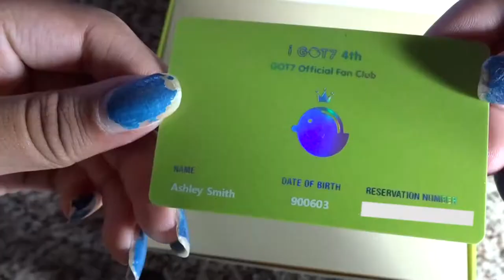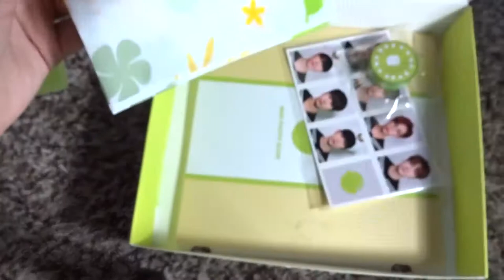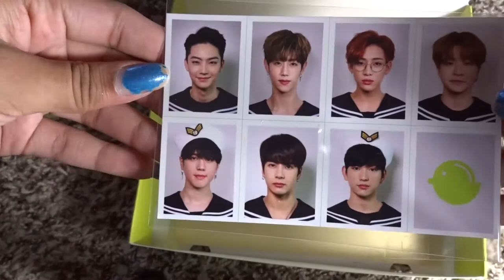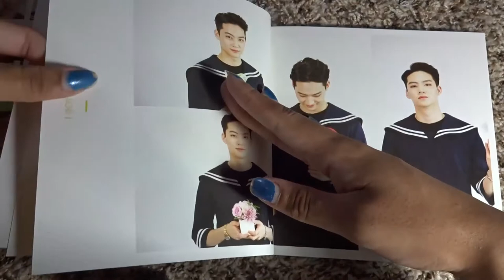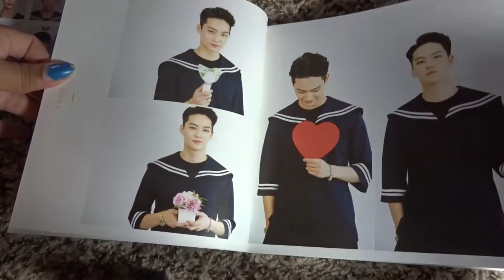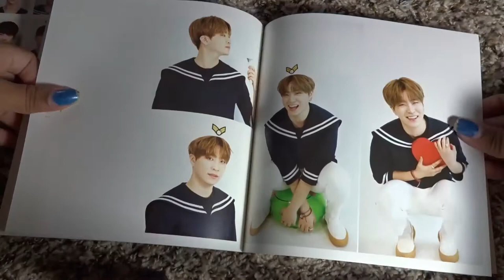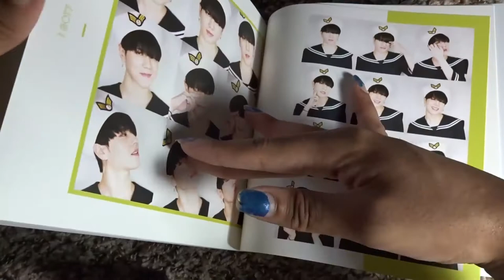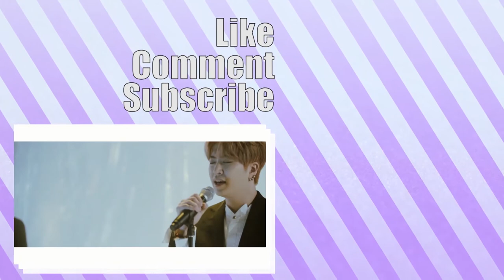IGOT7 4th Membership Unboxing